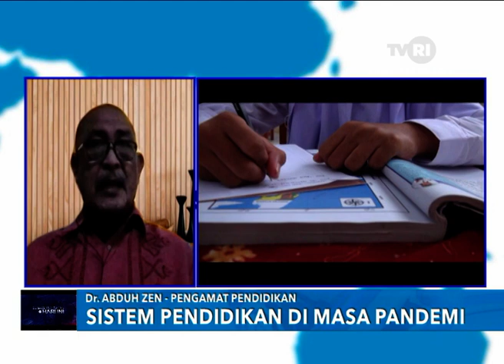LIVE ZOOM Dr ABDUH ZEN SISTEM PENDIDIKAN DI MASA PANDEMI